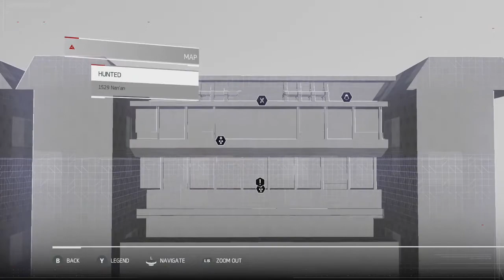Assassin's Creed: Chronicles China | Full Game Walkthrough | All Missions - No Commentary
The first entry in the Assassin’s Creed Chronicles saga takes place in China, 1526, as the Ming dynasty starts to crumble. You embody Shao Jun, the last remaining Assassin of the Chinese Brotherhood, returning to her homeland with a vendetta. Newly trained by the legendary Ezio Auditore, she is hell-bent to exact vengeance and restore her fallen brotherhood.

Features:

Witness an empire crumble
Travel across China and its legendary landmarks. Stalk enemies from the roofs of the Forbidden City, hide in the shadows of the Great Wall, meet iconic historical figures and discover this Great Empire.

Immerse yourself in a unique art direction
Brought to life by fusing the essence of Chinese 16th century traditional brush strokes with more contemporary, impressionistic styles, Shao Jun’s adventure will keep you awed in an evocative and truly living painting.

Stealth takes a new dimension
Assassin’s Creed Chronicles brings the thrill of being a master Assassin into 2.5D. Scout, sneak and hide to avoid detection. Fool enemies using whistles and disguises. Find your target, kill and escape.

Experience fast & fluid “Assault Course”
As in every Assassin’s Creed experience, freedom of movement is essential. Whether you’re running from danger, scaling obstacles, or climbing stealthily, you will feel that you really can do anything.

Shao Jun’s arsenal is in your hands
Should you fail to go undetected, you can always takeout your enemies with style using Shao Jun’s empowering combat arsenal: close-combat martial arts, a powerful Kian Sword and her unique hidden shoe blade.

Navigate multiple planes
Switch between fore, mid, and background environments and choose different paths according to your needs. Open new pathways, complete side missions, grab hidden collectibles, or take the quickest path to your target